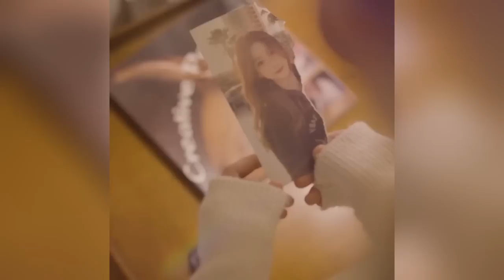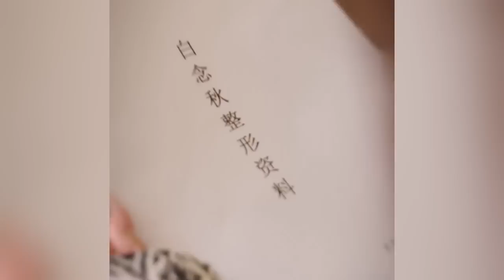妹妹懷了姐夫孩子，為上位害死自己姐姐？女人多年後整容回歸，霸氣復仇！ 《二次淪陷》